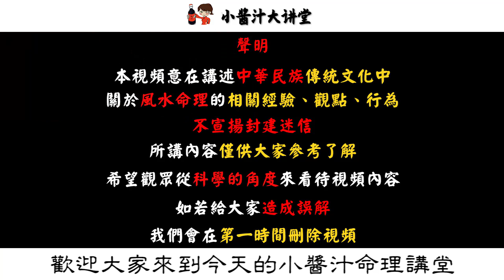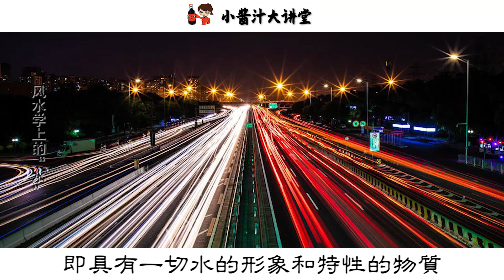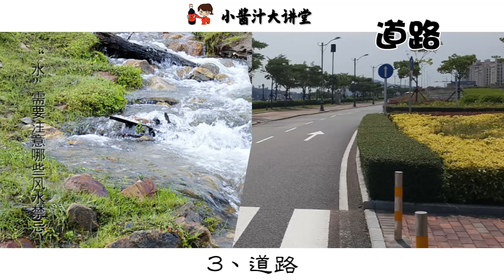【財運】“山主人丁水管財”，一杯“水”，也能讓你發財！